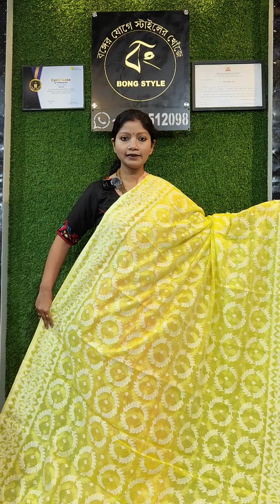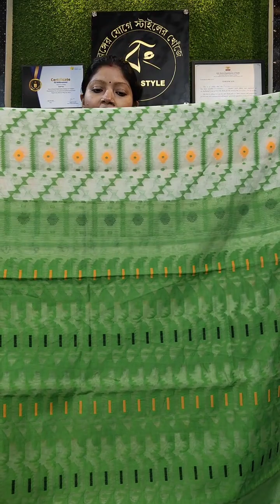Exclusive New Cotton Jamdani Collection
Jamdani weaving process
Traditional Jamdani patterns
Jamdani saree draping tutorial
Handloom Jamdani craftsmanship
Exploring Jamdani heritage
Styling Jamdani sarees
Jamdani motifs and designs
Ethical sourcing of Jamdani fabric
Jamdani saree care tips
DIY Jamdani dyeing techniques
Jamdani vs other saree types
Contemporary Jamdani fashion trends
Jamdani saree collection showcase
History of Jamdani weaving
Jamdani saree outfit ideas
Jamdani saree blouse designs
Jamdani silk saree features
Jamdani weaving communities
How to identify authentic Jamdani
Jamdani saree fashion haul